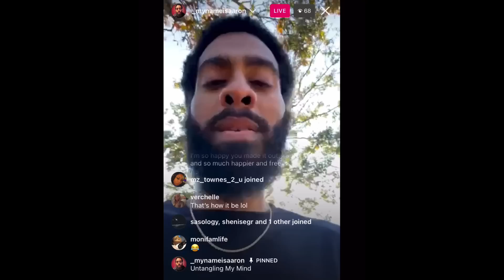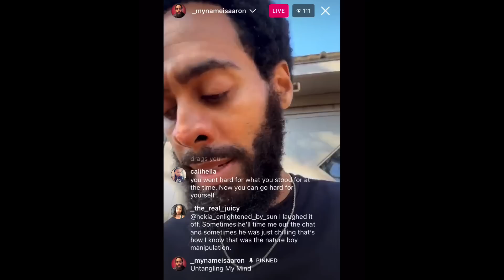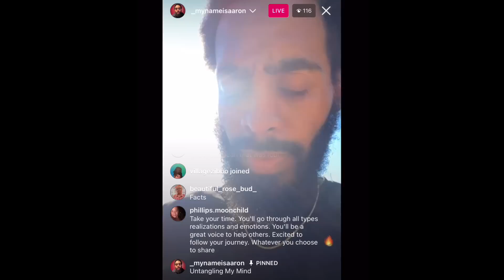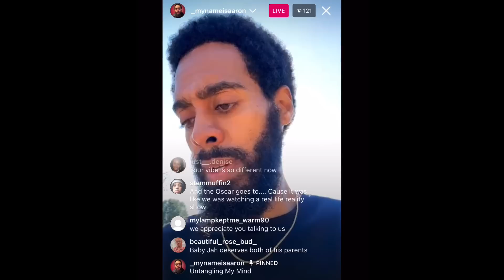Aaron Speaks On How It Feels To Be Out Of A Cult After 5 Years In